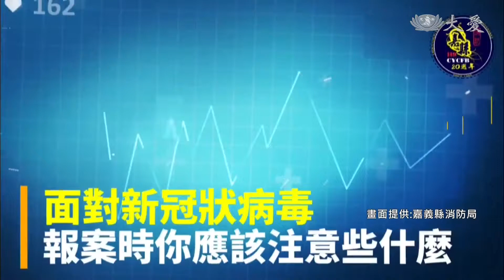嘉義防疫宣導 台語嘛通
嘉義縣老年人口多，許多長輩習慣聽台語，嘉義縣消防局人員製作全程用台語發音的防疫宣導短片，提醒民眾如果有症狀，要主動告知相關足跡，包括旅遊史等，讓疫情能早日控制。

消防人員親自粉墨登場，拍攝防疫宣導短片，為服務南部民眾，全程以台語發音。

民眾 洪女士：「我感覺很好，因為這個想法，有的人可以看得懂，但有些人年紀大會忘記，如果可以常常播放，就可以加深記憶力。」

民眾 黃女士：「感恩政府這麼關懷，關懷我們這些百姓的身體。」

嘉義縣65歲老年人口就占了約20%，透過他們聽得懂的語言，幫助掌控疫情。

嘉義縣消防局副局長 蔡建安：「我們照顧當地的COVID-19報案程序，所以在我們報案的時候，要問旅遊史，什麼狀況都要跟消防人員說，保護你，也保護人員，也保護大家。」

嘉義縣消防局提醒，民眾如果有症狀時請盡速就醫，確實說明足跡，才能保護自己保護他人。

嘉義綜合報導